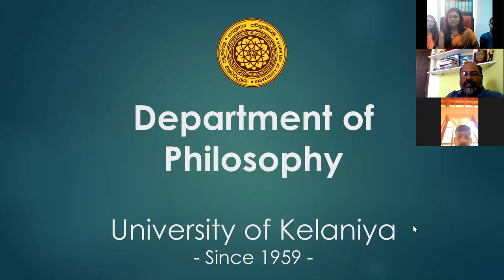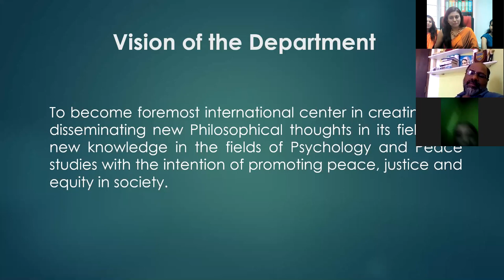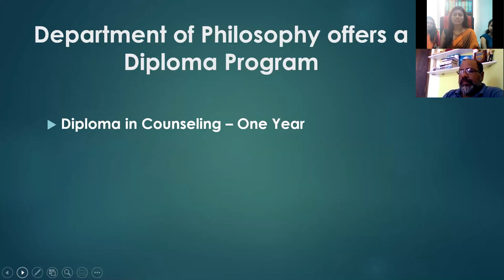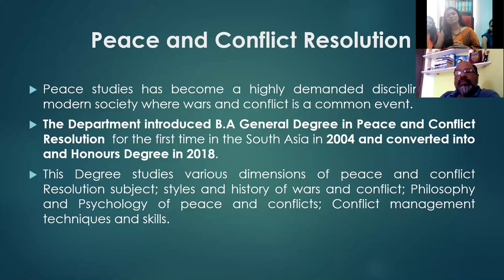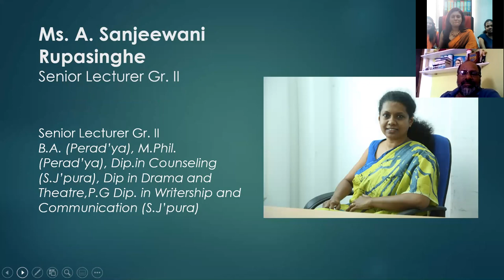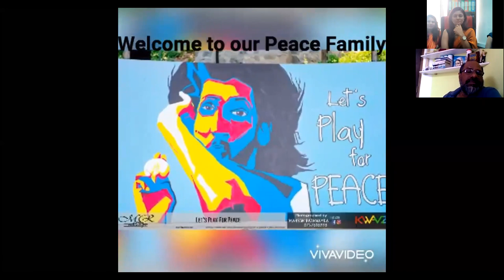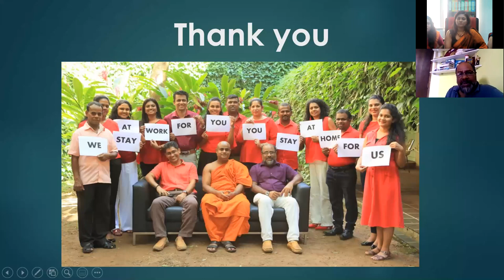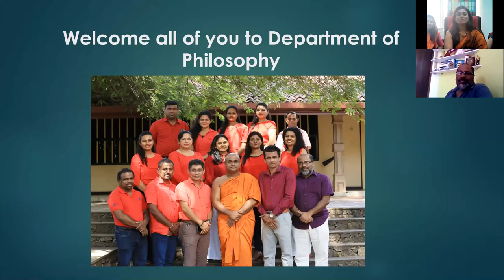Introductory Lecture Series - Peace and Conflict Resolution on 08.07.2021